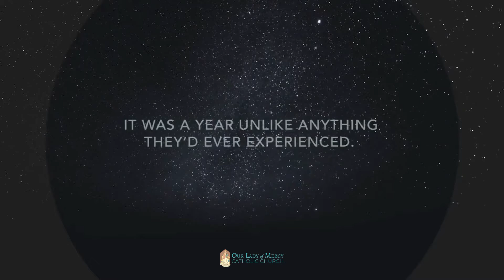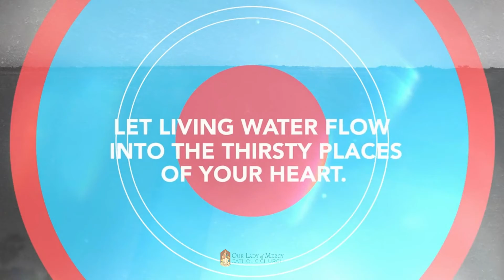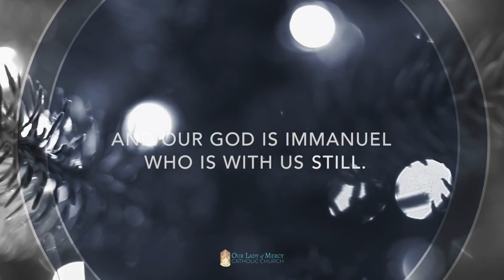Merry Christmas!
Merry Christmas! May you and your loved ones, far and close, know the joy of being loved and the joy of loving. So let us rejoice, for we have been rescued - our Savior has come!

His joy and saving love are a continuous unfolding of a promise that He is the light that dispels every darkness.

That joy and peace which calls you by name this Christmas is Jesus, our Infant King, who rules overall and in all as both God and Mary’s newborn Son.

Looking forward to rejoicing together with you this Christmas season.